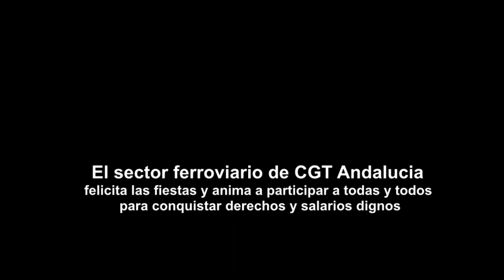El sector ferroviario de CGT Andalucia felicita las fiestas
El sector ferroviario de CGT Andalucia felicita las fiestas y anima a participar a todas y todos para conquistar derechos y salarios dignos